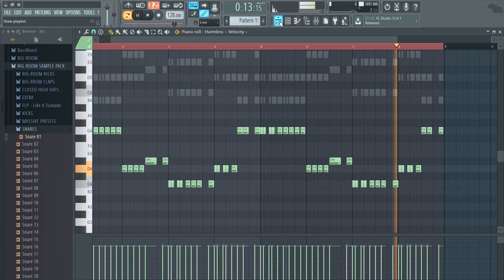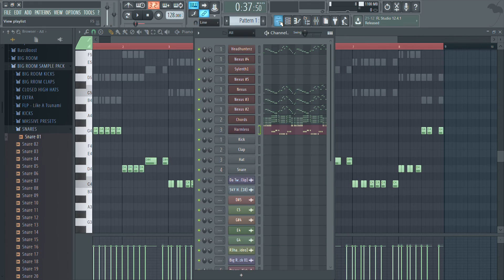R3hab & Headhunterz - Won't Stop Rocking MELODY COVER IN FL STUDIO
This is the melody cover of R3hab & Headhunterz - Won't Stop Rocking!
I will post more in the future!

 Leave a comment about which one you want to hear!